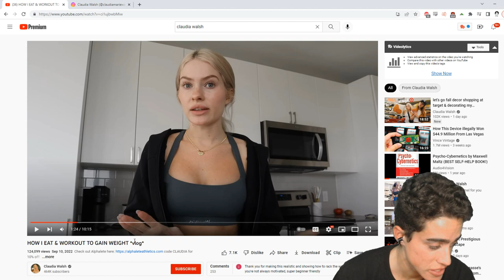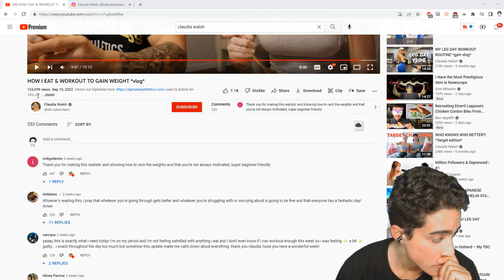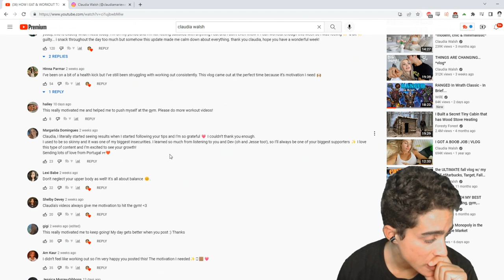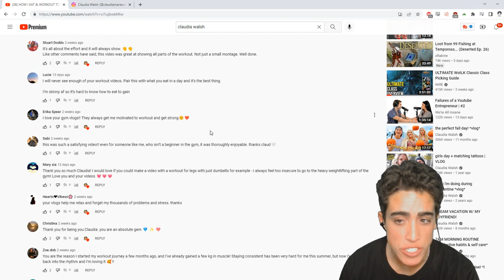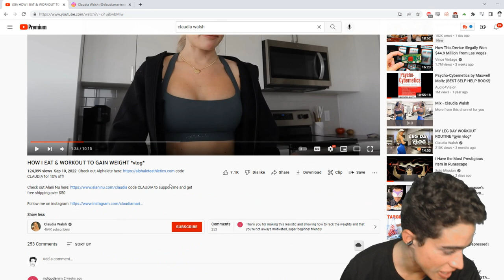Pretty Shill pretends to be a Fitness Influencer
00:00 - Ok for real this time
01:25 - Gotta get the sponsors in early
02:28 - Canned drinks are toxic
03:01 - lol
05:16 - CHIPOTLE BRO
06:39 - Living like a King eating like a Pauper
07:39 - ITS HIM
08:51 - Just another fake shill
09:49 - Looks good despite poor diet
10:34 - Thanks for joining